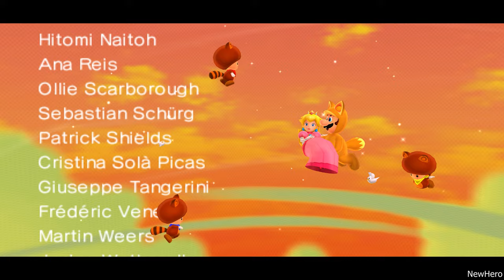Super Mario 3D Land - Walkthrough | Special World 8 (All Star Coins & Gold Flags)